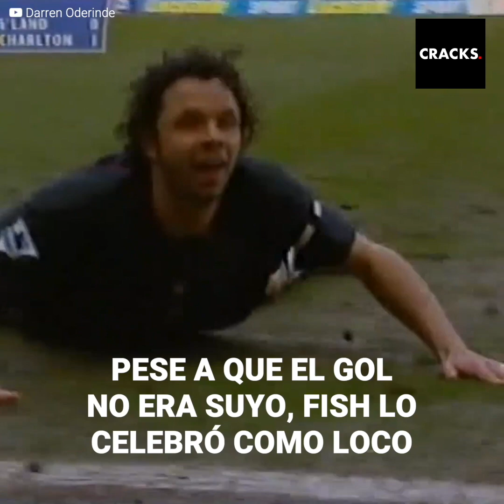3 autogoles en apenas 7 minutos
"Sabía que era malo, pero no tan malo".

Un equipo metió 3 autogoles en solo 7 minutos y los hinchas se largaron del estadio… ¿mala suerte o poco talento?

El Sunderland tuvo su día de más mala suerte en 2003, cuando en una ráfaga de minutos, hizo todos los errores posibles y acabó 3 a 0 abajo.

¿Lo más insólito? Un mismo jugador hizo dos autogoles y dio una asistencia. Literalmente, para no creer.